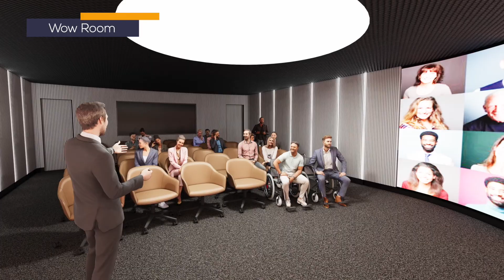Project video of the Pokfield Campus 2022